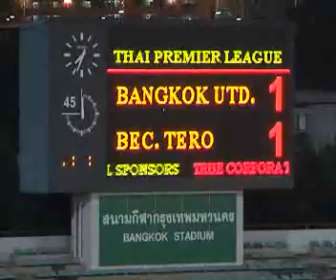[Highlight] Bangkok Utd. 1-1 BEC Tero Sasana (TPL 2010)